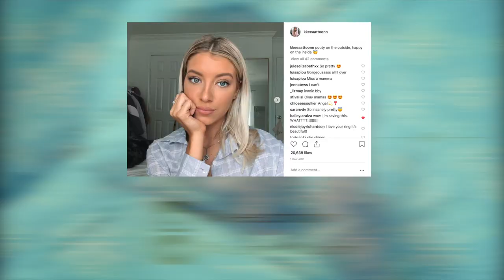VLOGMAS DAYS 7 & 8: presenting a check to TYRA BANKS!!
in todays vlogmas I got to work an event with Tyra banks!